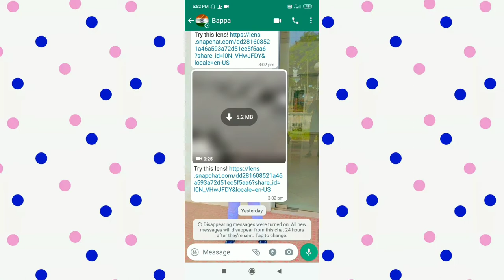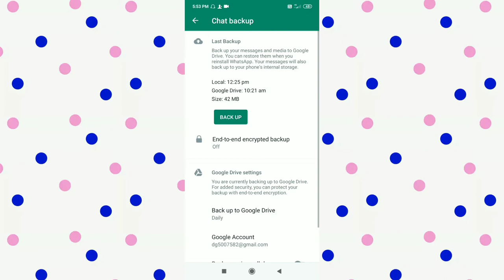How to back delate photo, video, chat in whatsapp